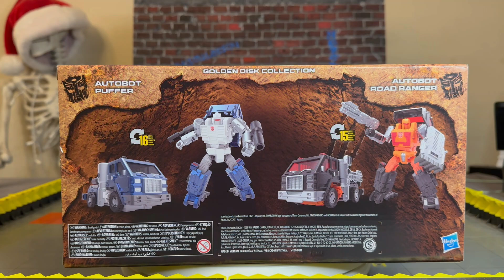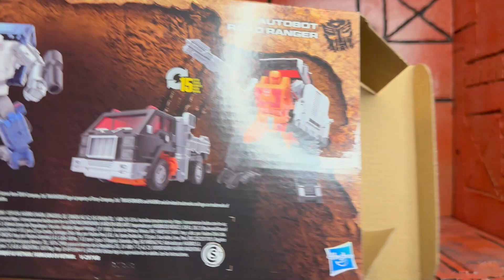Autobot Puffer and Autobot Road Ranger .. Kingdom WFC Golden Disc Collection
107. Limitations on exclusive rights: Fair use41

including such use by reproduction in copies or phonorecords or by any other means specified by that section,
for purposes such as criticism, comment, news reporting, teaching (including multiple copies for classroom use), scholarship, or research, is not an infringement of copyright.

Presented by United Underground™ and The Guinea Pig Collective™

Vinnieart The fullfillment King      / @vinnieart

Tolbat the visiting Alien Lizard can be found licking his eye